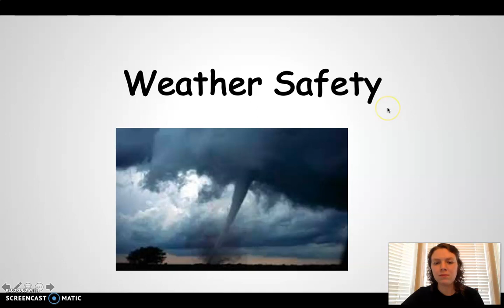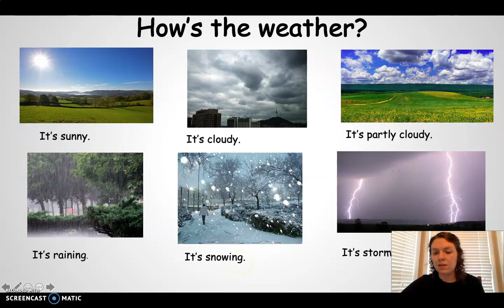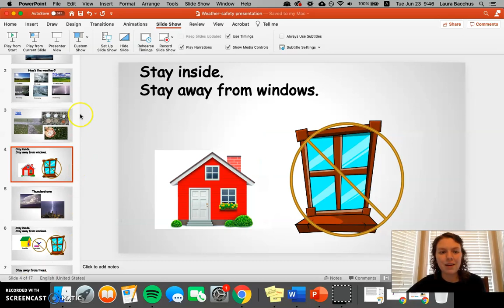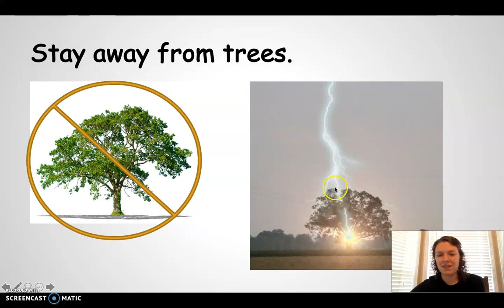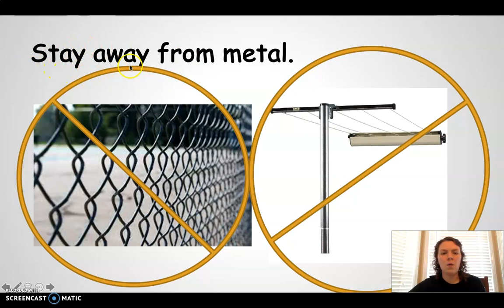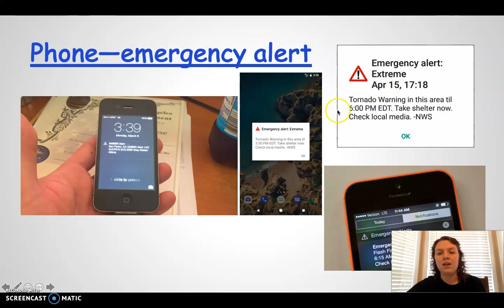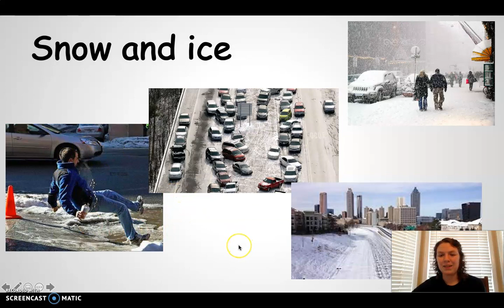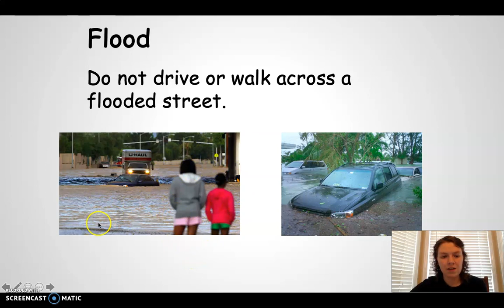Weather Safety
Learn about the kinds of severe weather in Atlanta and learn about weather safety in English.